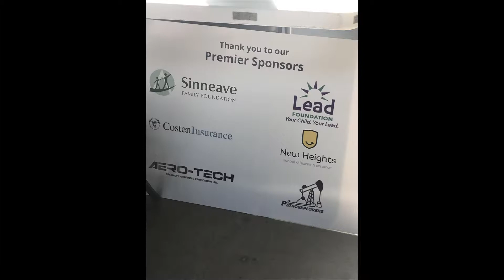WORLD AUTISM DAY 2019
Some of the Costen Insurance Team attended World Autism Day down at Eau Claire Market in support of our 2019 Charity of the Year, AAFS Calgay.

Costen Insurance, Your Insurance Broker Of Choice since 1987.

As an Insurance Broker In Calgary, we can help you find a suitable solution for all of your insurance needs.